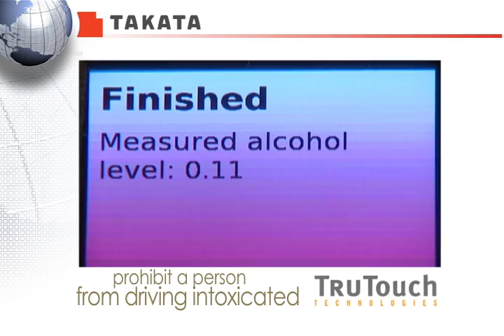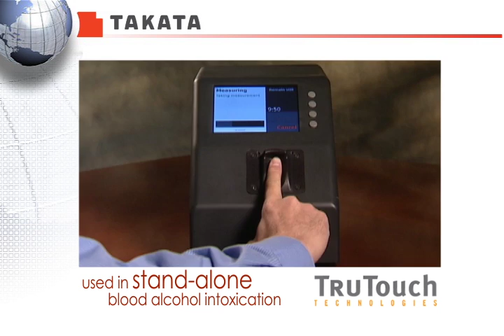TruTouch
TruTouch (Skin-sensitive blood alcohol testing): The first non-intrusive blood alcohol testing done completely through the touch of a finger.  The technology has the potential to be incorporated into vehicles, possibly eliminating the capability to even start a car if drivers test over the limit.